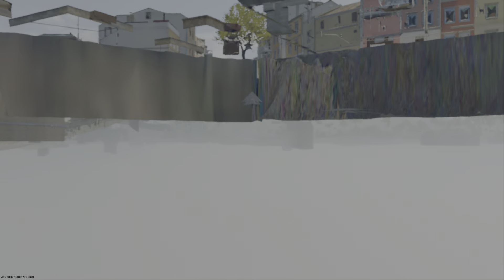🟠 B.O.6 🟠 Morning BangOuts 🌄 💥🔫